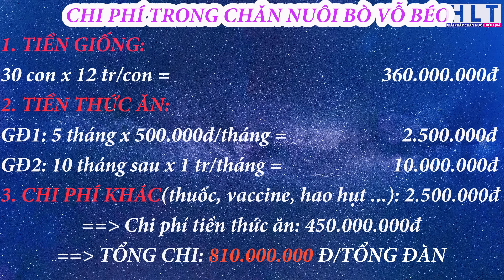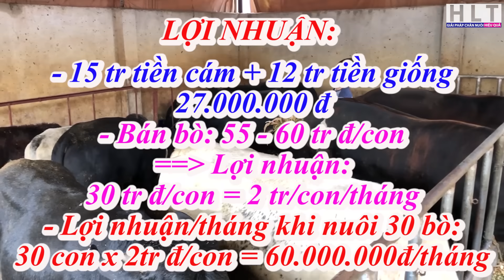CHI PHÍ & LỢI NHUẬN THỰC TẾ TRONG CHĂN NUÔI BÒ VỖ BÉO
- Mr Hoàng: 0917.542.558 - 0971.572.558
🆓 HLT Channel/Giải pháp chăn nuôi hiệu quả

👉 Ủng hộ HLT Channel: STK - 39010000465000 - BIDV Thái nguyên